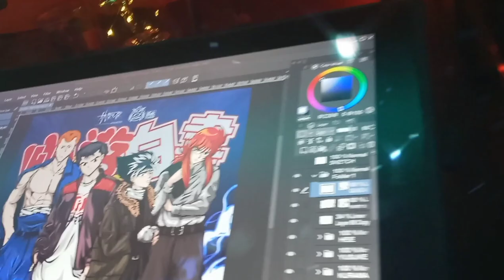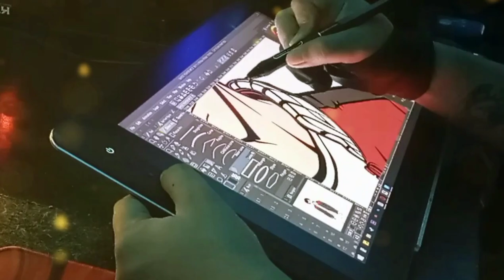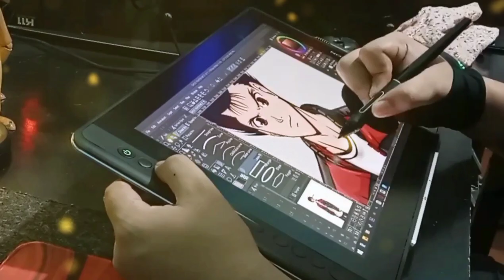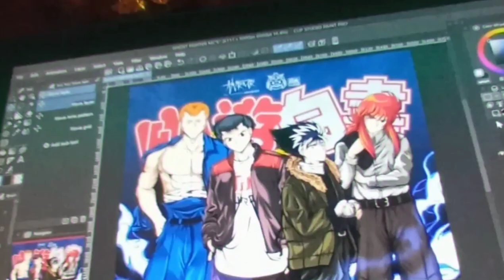GHOST FIGHTER Illustration Time Lapse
this is my 2nd account :)